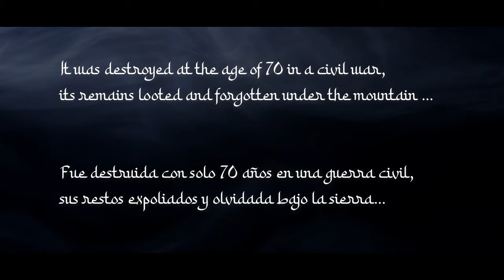MEDINA AZAHARA 4K: The great unknown wonder of Spain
Short music video that shows the ruins of Medina Azahara, ancient capital of the Muslim kingdom of Al Andalus, one of the most beautiful cities of the year 1000.
Breve video musical que muestra las ruinas de Medina Azahara, antigua capital del reino musulman de Al Andalus, una de las ciudades más hermosas del año 1000.

Música bajo licencia de Envato Elements. Autor: AllenGrey.